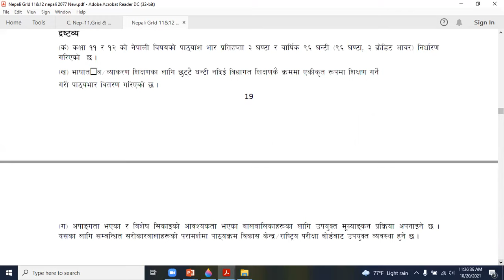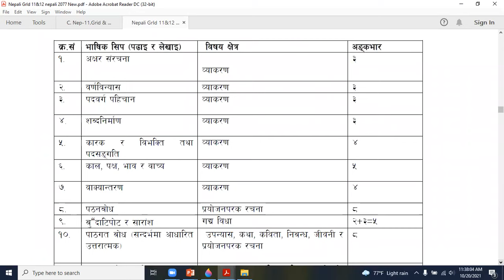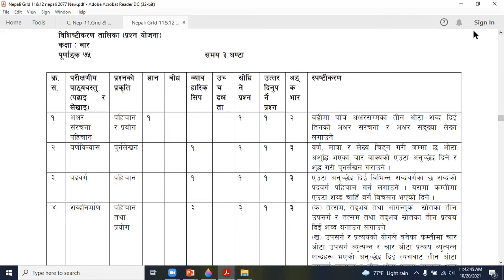New Curriculum and Grid: अनिवार्य नेपाली प्रश्नपत्र योजना - 2078, Com. Nepali (Class-12, New Course)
Curriculum and Grid - 2078, Com.  Nepali (Class - 12)